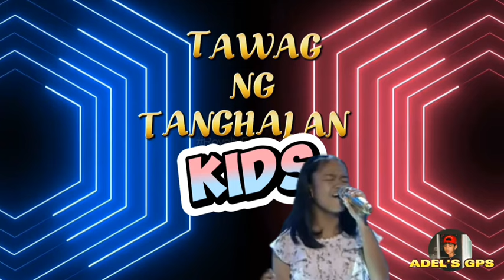APRIL 9 2024 | TNT KIDS SEMI FINALIST | DENESSA | SUBRANG GAGALING NG MGA SEMI FINALIST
Adel's gps